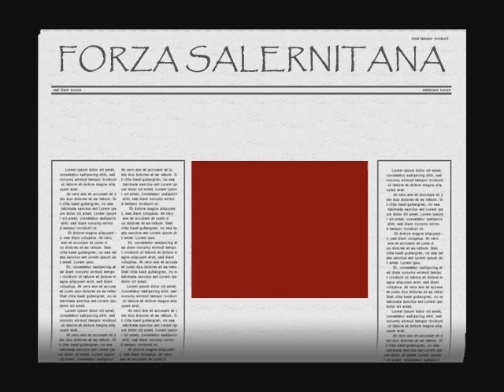Salernitana 1-Ancona 0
stadio arechi salernitana-ancona